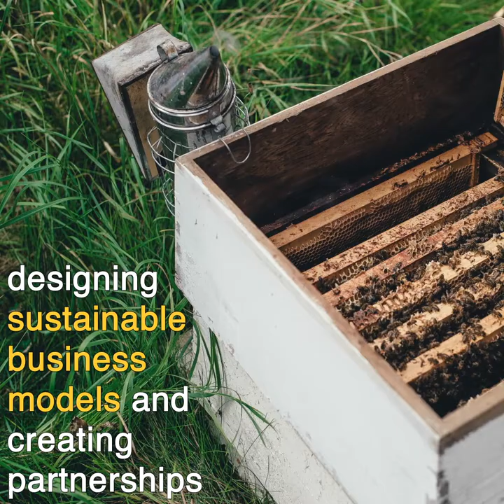Mason’s Honey Bee Initiative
Inspired by Mason’s vision to be “the best university for the world,” Mason’s Honey Bee Initiative contributes to growing efforts related to honey bee sustainability in the region through applied research, hands-on teaching and collaborative partnerships.